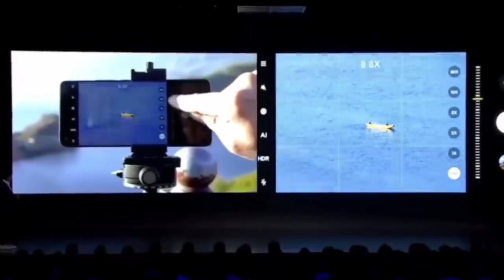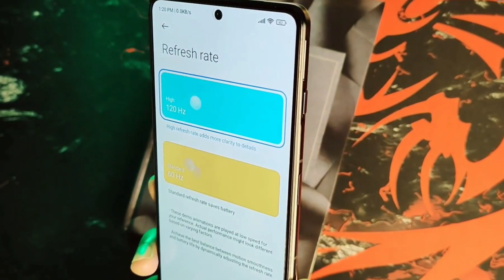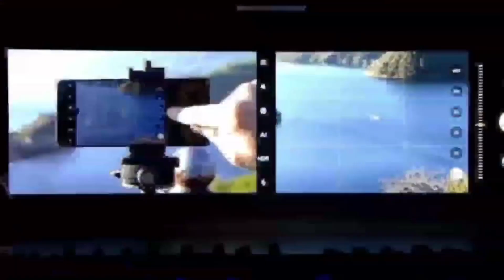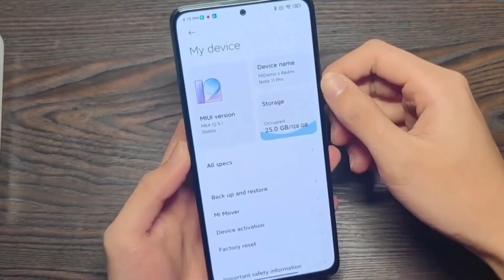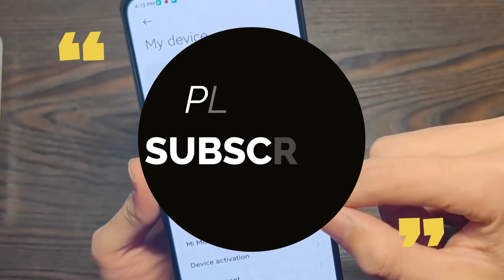Redmi Note 11 Pro 5G - Launching On 26 January | Official Specs | Price in India